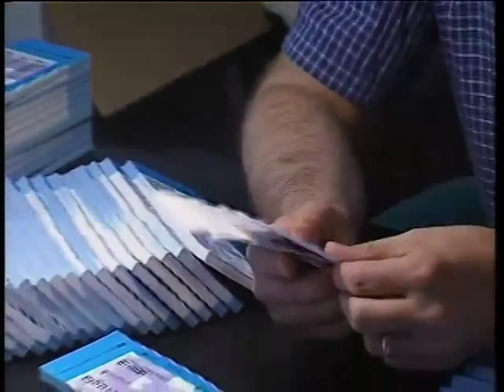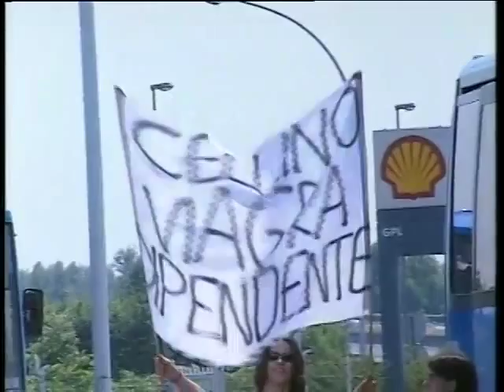La promozione del Perugia in Serie A, in 12 mila a Reggio Emilia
http Le immagini incredibili del tifo perugino per lo spareggio cntro il Torino nel campo neutro di Reggio Emilia. Vittoria ai rigori. Il grifo di Gaucci e Castagner. Servizio Pakjazz